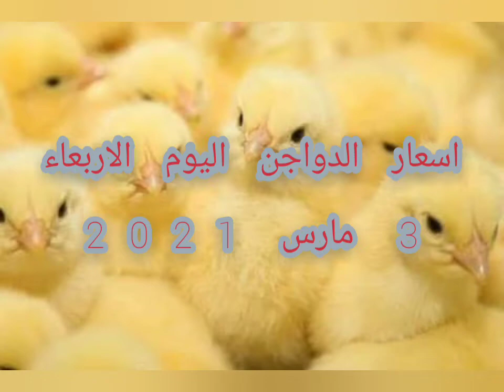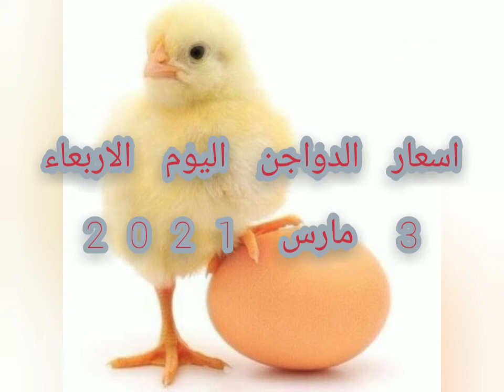اسعار الدواجن والكتاكيت اليوم الاربعاء 3 مارس 2021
اسعار الدواجن والبط والكتاكيت اليوم الاربعاء